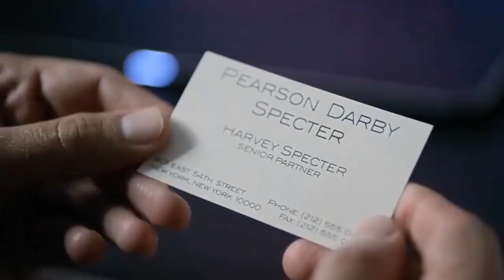Como ser Desejado pelas Mulheres - Dicas 100%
Inegavelmente, ser desejado pelas mulheres é o objetivo da maioria dos homens. Afinal, quem não gostaria de ser irresistível até mesmo para aquelas mais exigentes.
Nesse sentido, muitos sempre repetem a falácia:
“Basta ter dinheiro e ser bonito…”
Nada mais clichê do que isso. Afinal, qualquer um sabe que grana e beleza física deixam um homem em vantagem no jogo da conquista.
Mas, e quando você NÃO é bonito ou rico. É possível ser atraente e despertar naturalmente o interesse das mulheres?